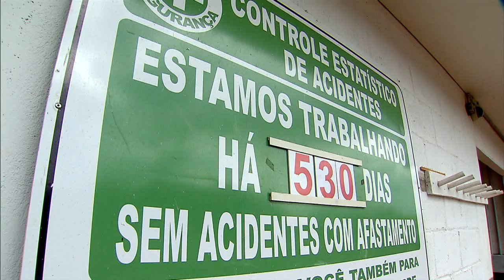Estratégia Nacional busca reduzir ocorrências de acidentes de trabalho no país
NBR NOTÍCIAS - 31.03.15: O Ministério do Trabalho lançou nesta terça-feira (31) a Estratégia Nacional para Redução de Acidentes do Trabalho. O objetivo da iniciativa é intensificar as fiscalizações e conscientizar trabalhadores e patrões para melhoria das condições de trabalho e de saúde do trabalhador.